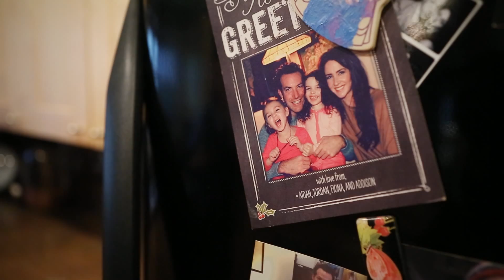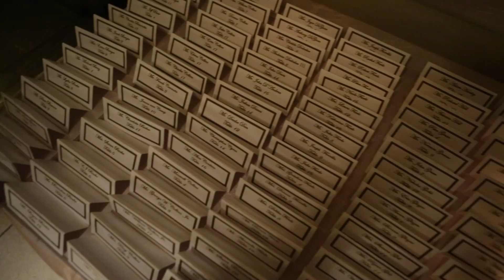Jordan & Aidan Wedding Trailer